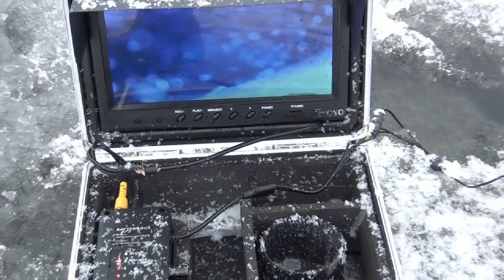Žvejyba ant ledo 20180127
Dvejų žvejų laimikiai. Išgręžta apie 200 ekečių. Pasitvirtina kas dešimta.